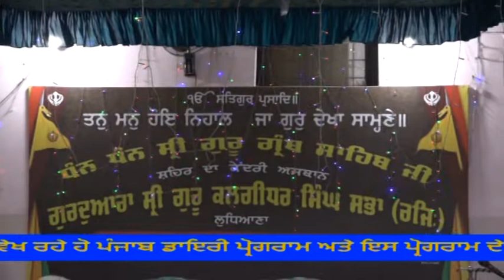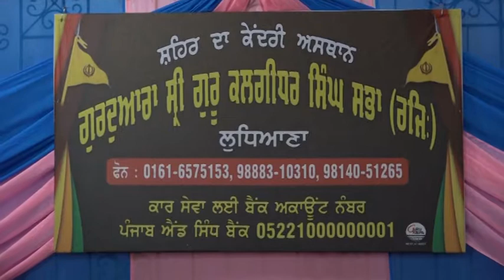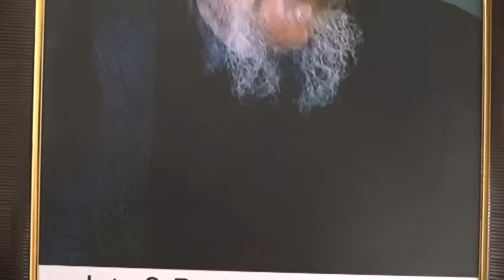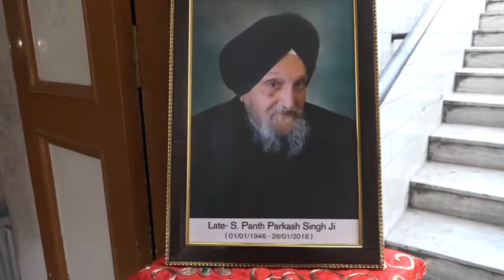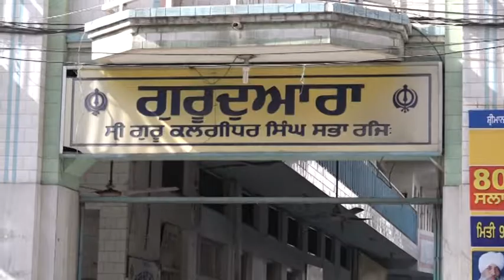435A ਸਵ. ਸ. ਪ੍ਰਕਾਸ਼ ਸਿੰਘ (ਲੁਧਿਆਣਾ)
S. Parkash Singh (Ludhiana)